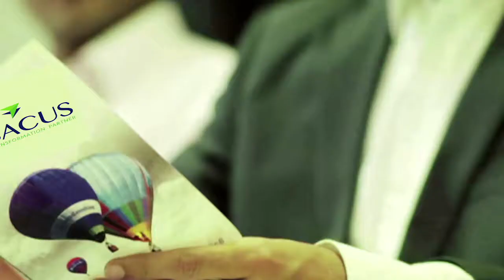Abacus Corporate Documentary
Abacus is the leading consulting and technology firm in MENA & has constantly been expanding its operations. Currently, we have offices in 4 countries, serving over 500 enterprise clients across the globe, with special focus on emerging markets.